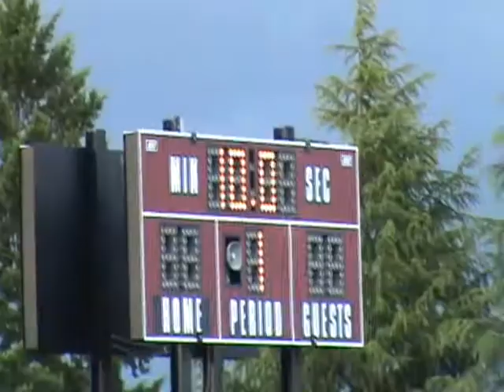Tigard@Sherwood 052412.wmv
Sherwood versus Tigard, 05/24/2012